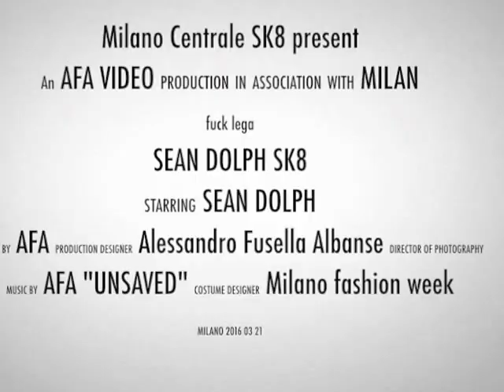"UNSAVED" - SK8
During my Easter' trip I met a crew of skateborders in fron of the Mialn train railway station. One of them was very professional and I do not hesitated to recorded the crew. Bye bye fellas and see you soon Milan.
Instead UNSAVED is my new song created only for this video I will do as soon as possible a profile on sound cloud as well.